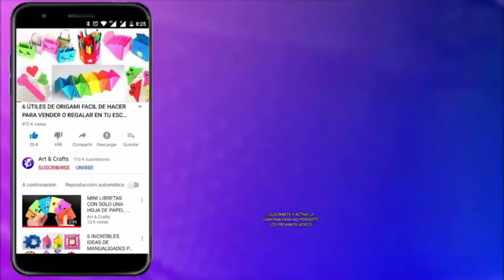COMO HACER UNA CASA CON PALITOS DE HELADO | Ideas faciles con palos de paleta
En este tutorial, les enseño a hacer una hermosa casa con palos de helado, muy fácil de hacer, recuerda pasar por mi canal, allí encontraras videos de como hacer rosas de papel, manualidades para san valentín como tarjetas de amor para dar como regalo, ideas de decoración, cajas de regalo de estilos diferentes figuras origami de animales, manualidades kawaii, aviones de papel, artesanías y mucho mas.
Si quieren apoyarme para seguir haciendo mas videos fantásticos como este video, ayúdame con los siguientes pasos:
2 - Regalame tu me gusta